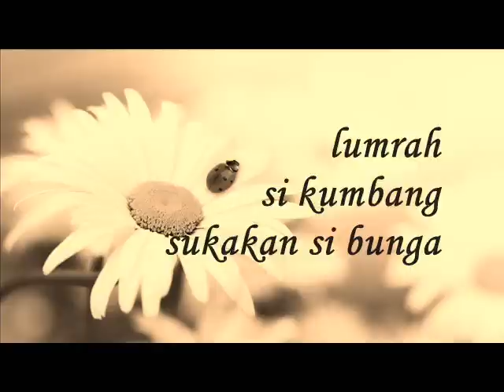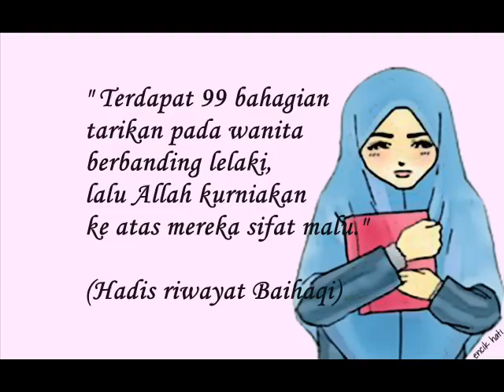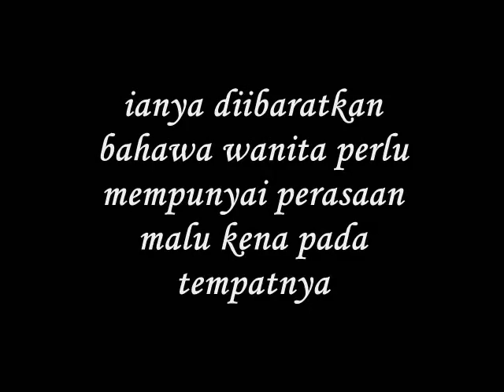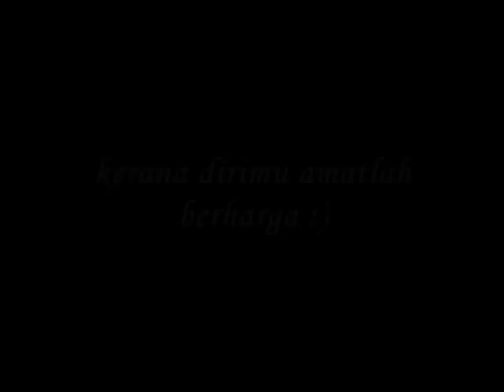Malu Seorang Wanita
lelaki dan wanita...keduanya ada rasa malu...tapi hakikatnya, wanita itu sifatnya lebih pemalu...maka, jadilah pemalu kena pada tempatnya...